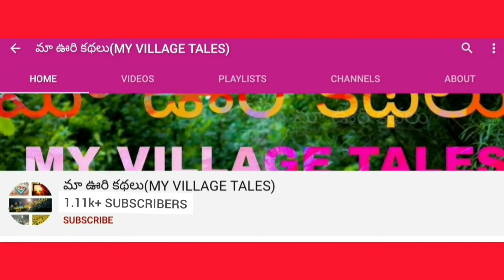GOOTY FORT (part-I) గుత్తి కోట అసలు కథ ఇక్కడే మెదలైంది😊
Concept: GUNDRATHI RAJESH GOWD
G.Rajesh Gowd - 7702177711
Special thanks for the intro

OVERCAST APP
CAST BOX APP
TUNEN APPs..
All you have to do is Serching for
Maa Vuri Kathalu*మా ఊరి కథలు*.